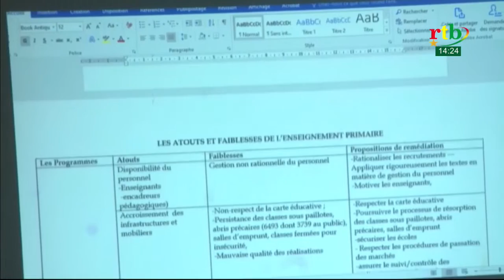Rtb-JT en mooré, jula et fulfuldé du 02 août 2021